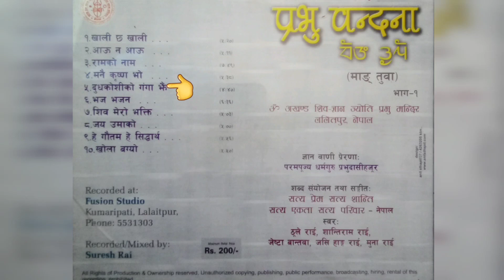PRABHU BANDANA BY THULE RAI 🙏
Mantra mugada hou hai 🙏